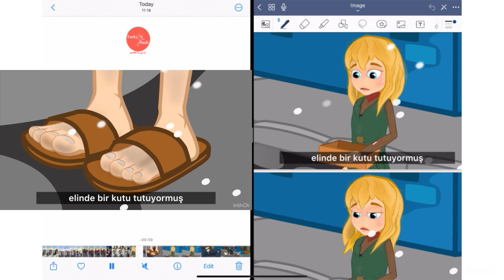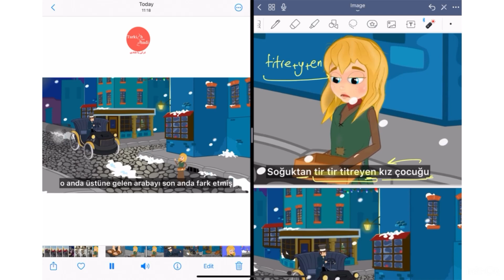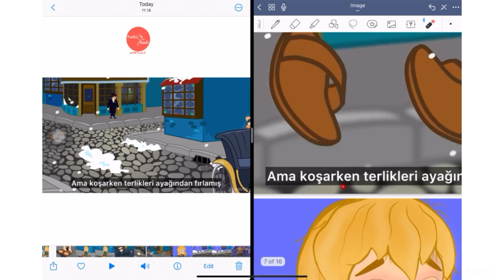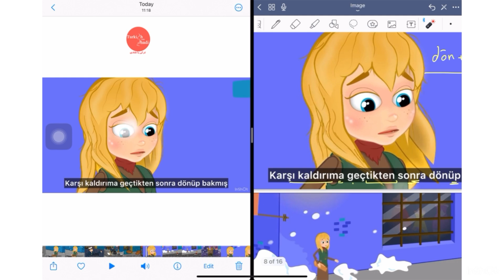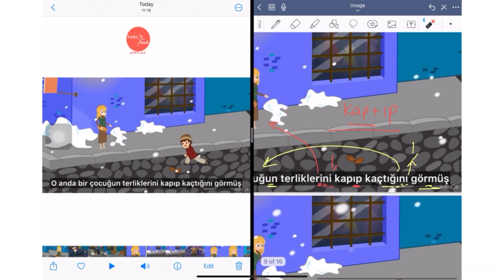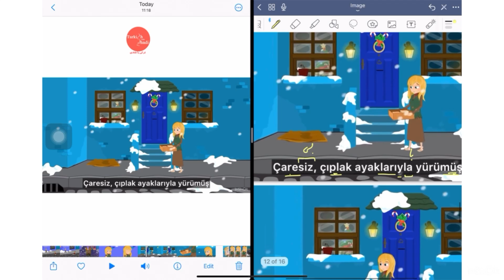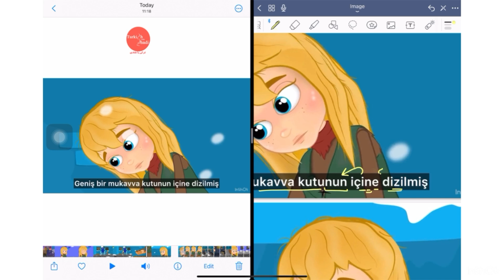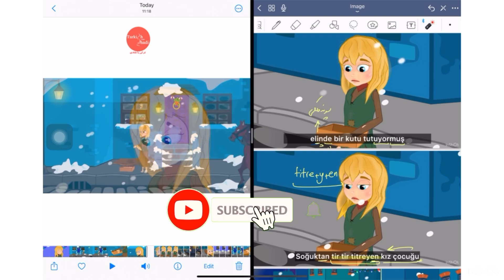یادگیری زبان ترکی استانبولی با کارتون دخترک کبریت فروش | بخش دوم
یادگیری زبان ترکی استانبولی با کارتون دخترک کبریت فروش قسمت دوم
«دخترک کبریت‌فروش» نام داستان کوتاهی از نویسنده و شاعر بنام دانمارکی، هانس کریستیان آندرسن است که نخست در دسامبر ۱۸۴۵به چاپ رسید. این داستان دربارهٔ دخترک کبریت‌فروش فقیری است که در سرمای منجمدکنندهٔ شب سال نو سعی دارد تا کبریت‌هایش را به مردمی که مشغول خرید هستند، بفروشد اما کسی به او توجهی نمی‌کند و او که در پایان شب یکه و تنها در خیابان باقی مانده‌است، با روشن کردن تک‌تک کبریت‌ها و دیدن رویاهایش در نور آن‌ها در گوشهٔ خیابان از سرما جان می‌سپارد.

در ویدیوهای آموزش زبان ترکی استانبولی با کارتون، علاوه بر آموزش نحوه معنی کردن جملات و روخوانی، تحلیل کلمات عبارات و جملات از نظر دستور زبان ترکی استانبولی هست.
که با نیم ساعت زمانی که این ویدئو رو میبینید یک مرور کلی میشه بر همه آنچه که تا الان از ترکی استانبولی یادگرفتید.
و چه تمرینی بهتر از این؟
چه ترکی استانبولی رو با فیلم یادگرفتید چه با کتابهای مختلف مثل استانبول و یدی اکلیم و هیتیت، دیدن این ویدئوها رو بهتون توصیه میکنم.

👩🏻 من شادی هستم فارغ التحصیل زبان و ادبیات ترکی استانبولی از دانشگاه علامه طباطبایی تهران، که در این کانال به طور تخصصی با روش های موثر می پردازیم به آموزش زبان ترکی استانبولی❤️
ممنون میشم با سابسکرایب کردن کانال از من حمایت کنید که با انرژی بیشتر به تولید محتوا برای شما عزیزان بپردازم.🙏🌺

کتاب داستان ترکی,
کتاب داستان ترکی استانبولی,
کتاب داستان ترکیه,
کتاب داستان ترکی استانبولی با ترجمه فارسی,
داستان دخترک کبریت فروش,
دخترک کبریت فروش,
کارتون دخترک کبریت فروش,
داستان های ترکی ,
داستان های ترکی قدیمی,
داستان های ترکی کودکانه,
داستان های ترکی صوتی,
داستان های ترکی جدید,
داستان های ترکی استانبولی,
داستان های ترکی استانبولی با ترجمه,
داستان های ترکی استانبولی صوتی,
داستان دخترک کبریت فروش با متن,
قصه دخترک کبریت فروش صوتی,
کتاب داستان دخترک کبریت فروش,
Kibritçi Kız Masalı